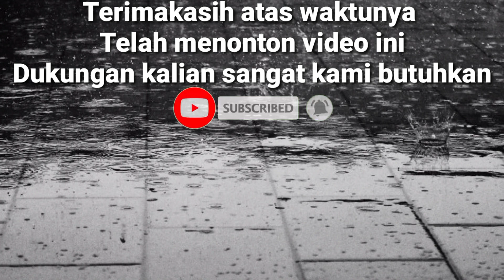Simpul H terbaru - Pertama di youtube | Simpul pancing | Bolank sakti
Assalamu'alaikum wr. wb sobat mancing berikut ini adalah video terbaru simpul pancing SIMPUL-H
Simpul ini sangat cocok untuk spot Laut & Muara Target utama Ikan-ikan predator yang besar kelabihan simpul ini adalah tidak mudah putus walau ikan-ikan Besar

Terimakasih atas waktunya menonton video ini
Dukung terus chanel ini dengan cara
Jangan lupa nyalakan lonceng 🔔nya agar tidak ketinggalan video menarik selanjutnya seputaran rangkaian pancing

Salam hormat 🎣🎣🎣🎣🎣🎣🎣🎣